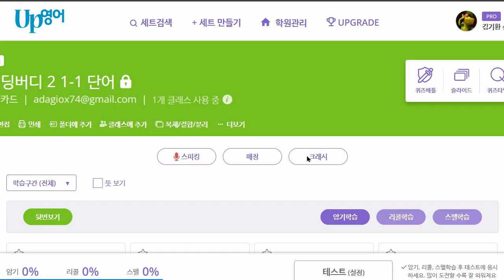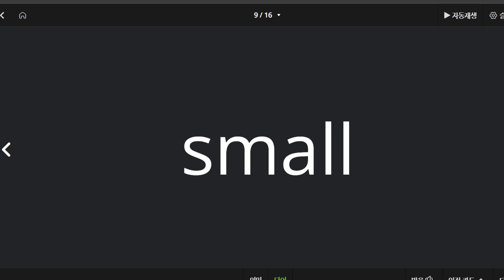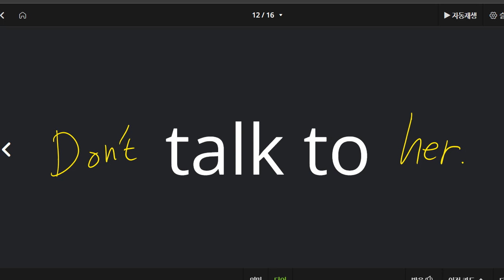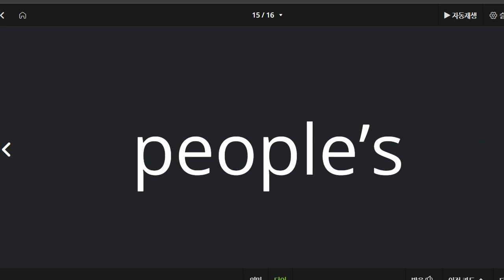한재우 2022 07 05 단어 어휘 성취도 85